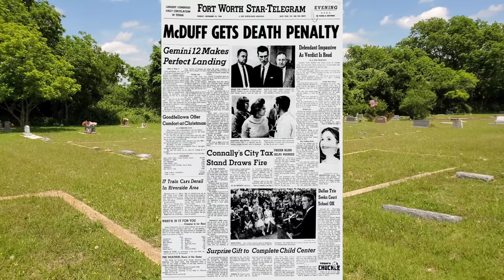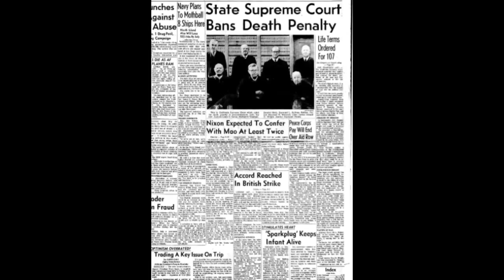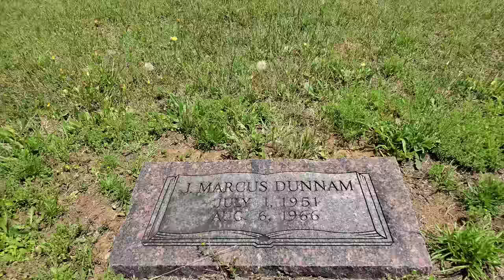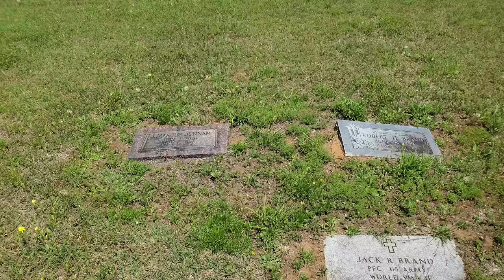He Sat on Her Chest and Killed Her With a Broomstick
Visiting the graves of two teenage boys serial killer Kenneth Mcduff